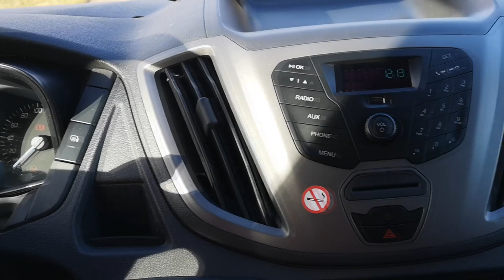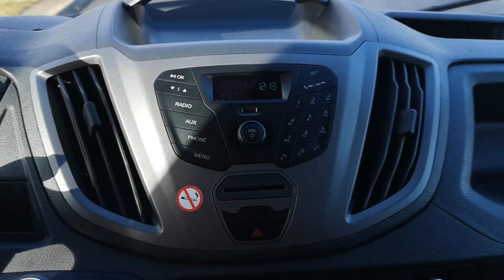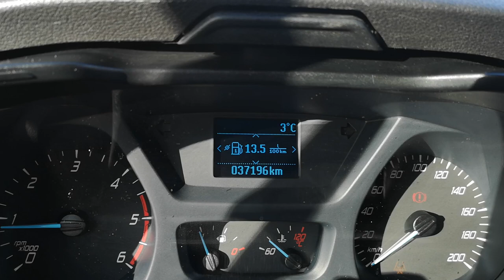MF Truck & moto VLOG Ford Transit 2019 Skrzynia z windą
Krótki opis auta Ford Transit 2019, nadającego sie do przewozu towarów, oraz mozna go przerobić na kampera :P